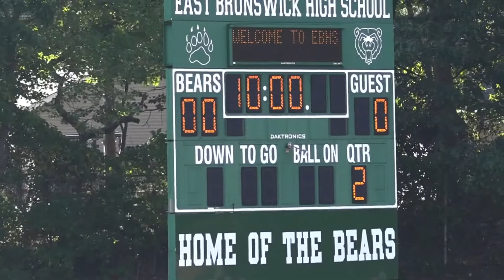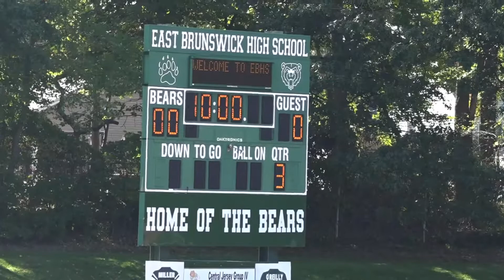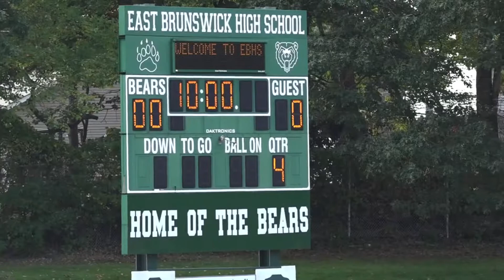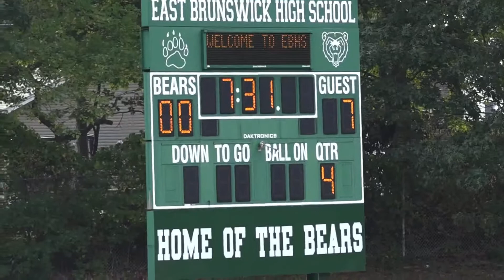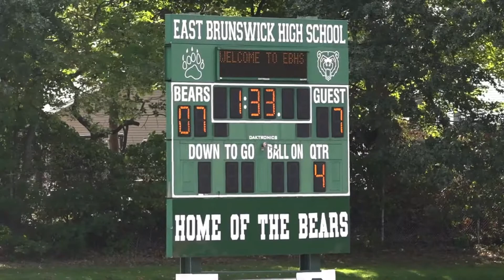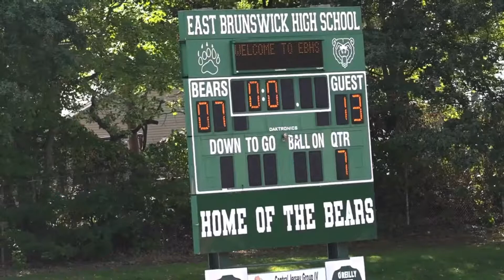Sayreville Junior Bombers (Blue) Vs. St. Bart’s (Gold)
Sayreville Junior Bombers Vs. St. Bart’s Buffalos 10u Football AYF 2020